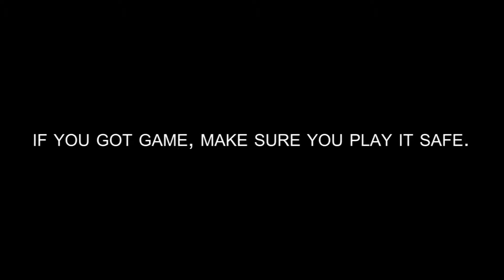Condom Project Martinez Briceno Hernandez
Multimedia Academy Juniors show off their editing skills by creating Public Service Announcements.